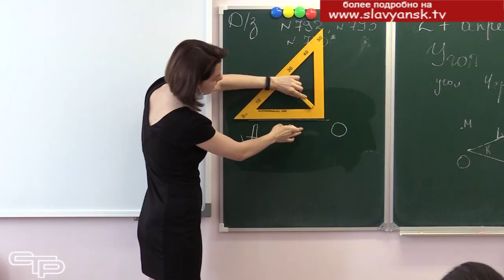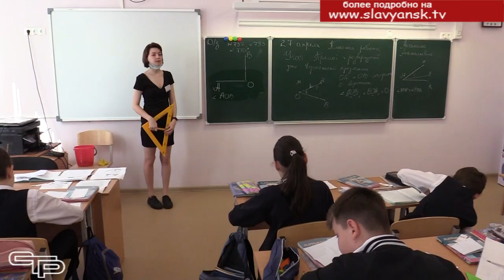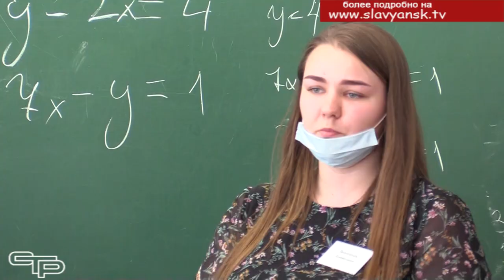День студенческого самоуправления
Филиал Кубанского государственного университета в Славянске на Кубани давно уже готовит учителей для образовательных учреждений нашего района. Очень важно, чтобы будущие педагоги на практике осваивали основы непростой профессии. И для этого используются самые разные формы